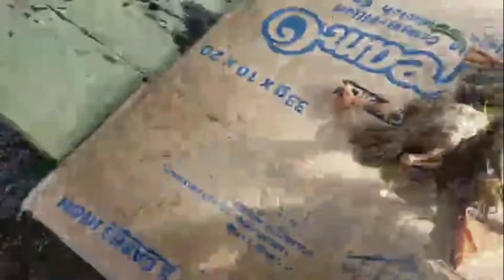INIWANG PINSALA NG BAGYONG KARDING | SEPTEMBER 26,2022